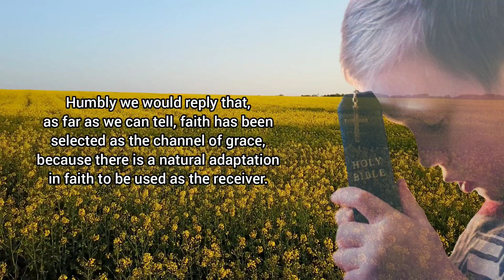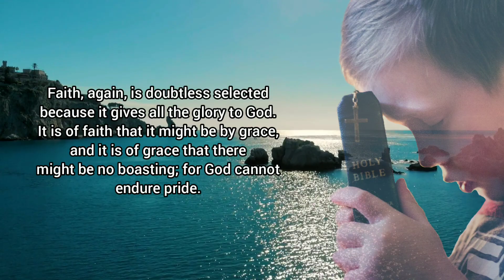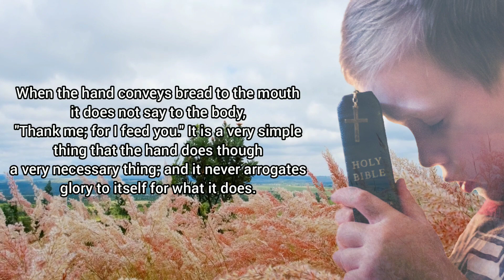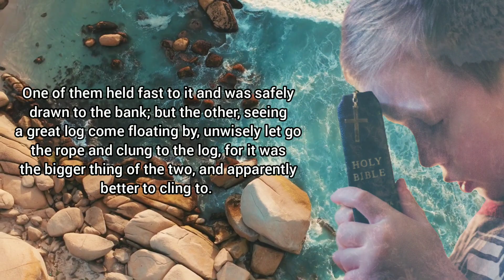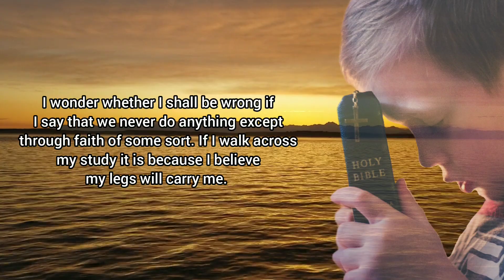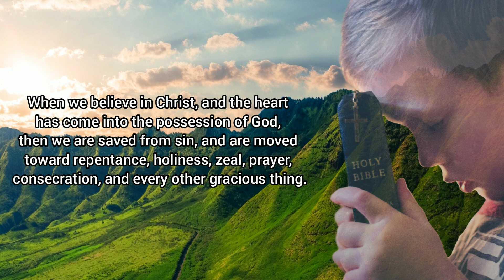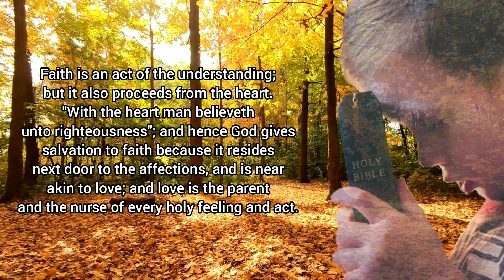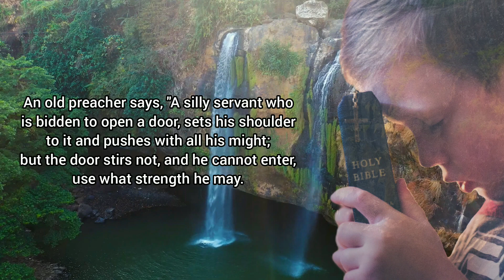Why Are We Saved by Faith? - Christianity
"He that believeth and is baptized shall be saved." (the Gospel of Mark: Chapter 16, Verse 16)